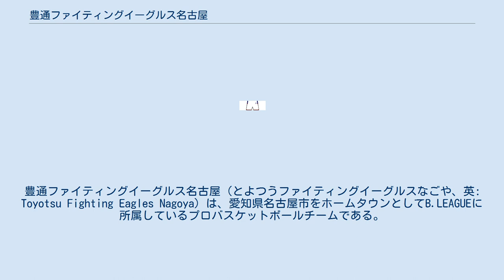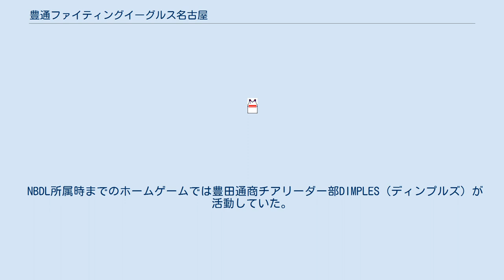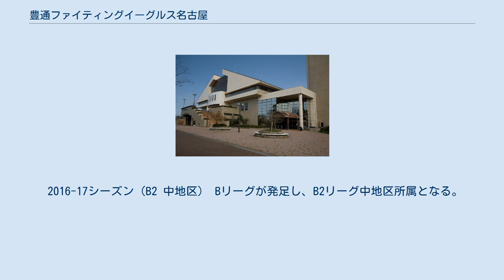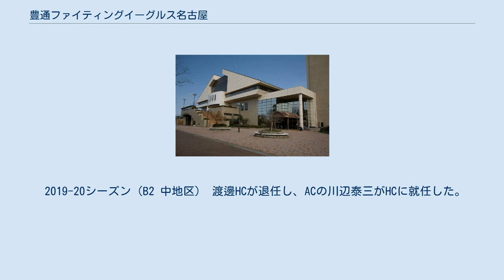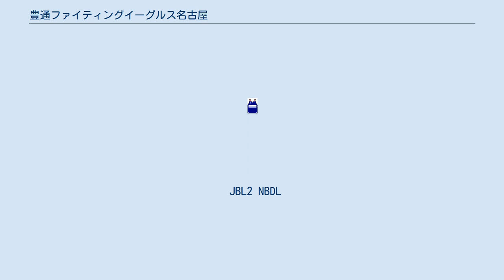豊通ファイティングイーグルス名古屋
豊通ファイティングイーグルス名古屋（とよつうファイティングイーグルスなごや、英: Toyotsu Fighting Eagles Nagoya）は、愛知県名古屋市をホームタウンとしてB.LEAGUEに所属しているプロバスケットボールチームである。
 クラブ名は、強い者の象徴でありその象徴である鷲、そして戦いに常に勝つという想いを込め『FIGHTING EAGLES』と命名。
チームロゴは、クラブ名の由来となった鷲を落とし込んでいる。
 ホームタウンは愛知県名古屋市。
メインアリーナは枇杷島スポーツセンター、サブアリーナは名古屋市千種スポーツセンター。
 歴代ユニフォーム モチーフはイヌワシ。
背番号は名古屋にちなんで758。
 Bリーグ初年度シーズン開幕前の2016年7月、エイベックス・アーティストアカデミーとタイアップして新たに結成した。
2020-21シーズンのFEgirlsメンバーは9名。
 NBDL所属時までのホームゲームでは豊田通商チアリーダー部DIMPLES（ディンプルズ）が活動していた。
FEgirls発足後も不定期に登場している。
 1957年発足。
1990年、日本リーグ昇格。
2007年、日本バスケットボールリーグ2部機構（JBL2）所属となる。
 2013年、NBL傘下のNBDLに所属し、NBL準加盟。
これに伴い、チーム名を「豊田通商ファイティングイーグルス名古屋」とする。
 2015年、B.LEAGUEへの参入へ向け、名古屋市と協定書を締結する。
その後B2（2部）への参戦が決まり、チーム名も豊通ファイティングイーグルス名古屋（呼称：Fイーグルス名古屋、略称：FE名古屋）に変更される。
 2016年3月22日、運営法人として一般社団法人豊通ファイティングイーグルス名古屋を設立。
 2016-17シーズン（B2 中地区） Bリーグが発足し、B2リーグ中地区所属となる。
ヘッドコーチ（HC）はOBの渡邊竜二が務める。
中地区6チーム中2位となる。
首位の西宮とは1勝差だった。
 2017-18シーズン（B2 中地区） 渡邊体制2シーズン目。
川辺泰三がアシスタントコーチ（AC）に就任。
初の中地区優勝を達成し、プレイオフに進出。
プレイオフはセミファイナルの福岡戦、3位決定戦の熊本戦に敗れ、最終順位は4位となった。
 2018-19シーズン（B2 中地区） 2018年11月15日、新しい運営会社として豊通ファイティングイーグルス株式会社を設立、チームを運営していた一般社団法人豊通ファイティングイーグルス名古屋は、2018-19シーズン終了となる2019年6月末までに、FE名古屋の業務を新会社へ移管する。
 渡邊体制3シーズン目。
 2019-20シーズン（B2 中地区） 渡邊HCが退任し、ACの川辺泰三がHCに就任した。
シーズン途中の3月に新型コロナ感染症拡大の影響でシーズンが打ち切りとなる。
最終順位は中地区6チーム中3位。
 2020-21シーズン（B2 西地区） 川辺体制2シーズン目。
コロナ禍の影響で今シーズンより東西2地区制となる。
西地区8チーム中2位（全体順位4位）となり、プレイオフに進出。
クォーターファイナルで越谷（全体順位5位）に1勝2敗で敗退した。
 2021-22シーズン（B2 東地区） 川辺体制3シーズン目。
アンドリュー・ランダルらを補強した。
 JBL2 NBDL